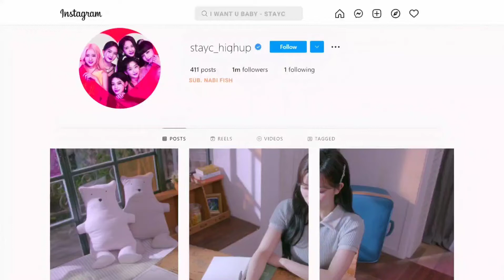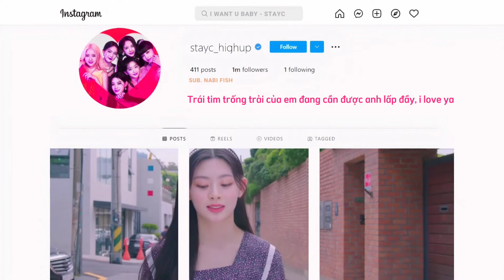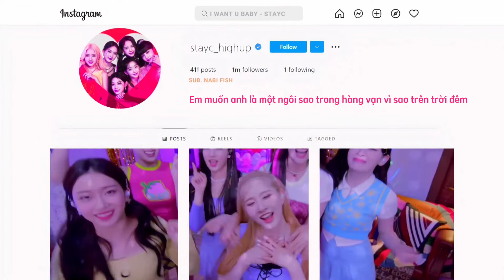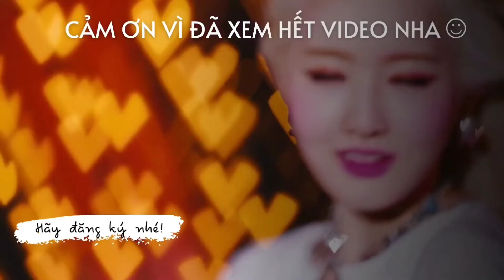[Vietsub] I Want U Baby - STAYC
Song: I Want U Baby
Artist: STAYC
Album: Young-Luv.com
Translator: Nabi Fish
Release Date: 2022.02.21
Lyrics:
On my head, in my face
홀린 건지 꿈인 건지, oh, 이상해
잠에서 뒤척이다 깰 때도
웃음이 나 그날의 말 오늘도
언제부터일까? Insane (-sane)
어려웠던 우리 사인 마치 mathematic (-matic)
Now I feel I'm floating all day
모든 게 떠있는 것 같아, 꿈만 같아, yeah

별을 헤는 밤
별을 따다 줄 널 원해
Just want you baby
비워진 내 맘
가득 담아 줄 널 원해, I love ya
’Cause I'm crazy in love, crazy in love, I'm crazy in love
Crazy in love with star
I want you, baby
오늘 같은 밤
I knew that you were thinking ’bout me

Hey, my babe, watch me, babe
Oh, 암말 없이 보기만도 좋은 걸
귀찮은 건 없어 너와의 관계는
움직여져 모든 게 다 네게로
가까이 와 널 보고 싶어 매일
어디든 날 찾아와 like the mage
And come into my heart
셀 수 없을 만큼 안고 싶어 (안고 싶어, yeah)

오늘 이 밤 끝나겠지만 I'm fine
너와 나 둘을 비춰줄 거야
사랑은 좀 서툴겠지만 all right
You could be my only star

별을 헤는 밤
별이 되어 줄 널 원해 (I love you, ah)
채워질 내 맘
한껏 안아 줄 널 원해, I love ya (원해, I love ya)